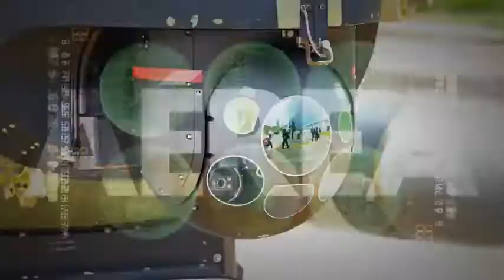Comandante da Marinha fala sobre o NApAnt durante coletiva na EACF